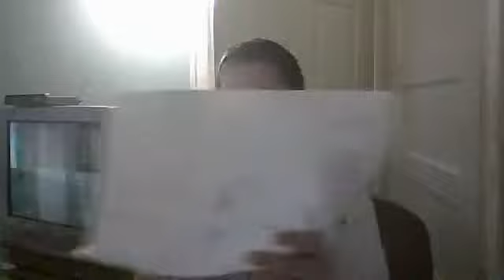New Super Mario Bros Returns Wii Maps & Bosses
List of Maps & Bosses

World 1 Gangplank Galleon
Boss 1:Giant Wiggler
World 2 Mountain Mines
Boss 2:Dry Bones
World 3 Gloomy Ponds
Boss 3:Kreepy Goomba
World 4 Crocodile Snowy
Boss 4:Ice Spike
World 5 Rider River
Boss 5:Squid Blooper
World 6 Swamp Master
Boss 6:Piranha Shell
World 7 Giant Castle Keep
Boss 7:Krook
World 8 Volcano Lava
Final Boss:Bowser